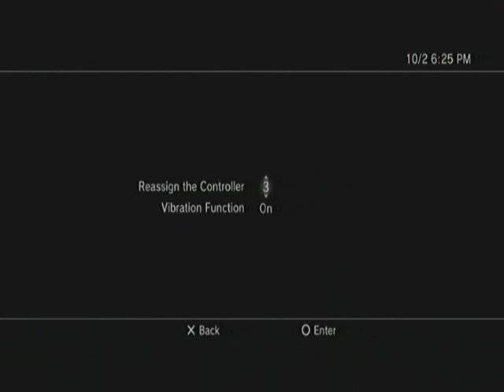UMVC3 Sets @GLHD - James vs Leandro FT5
UMVC3 Sets @GLHD - James vs Leandro FT5 or something like that
Wolv, Sent, Akuma vs Felicia, Ama, Strider

A2G at UMall Vcruz LRT station arcade place for UMVC3, TTT2 and other games